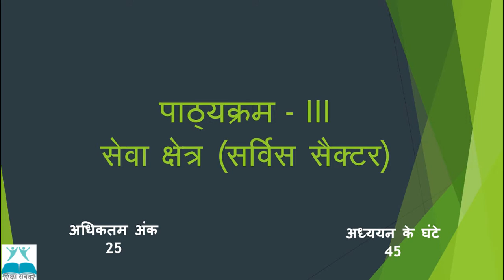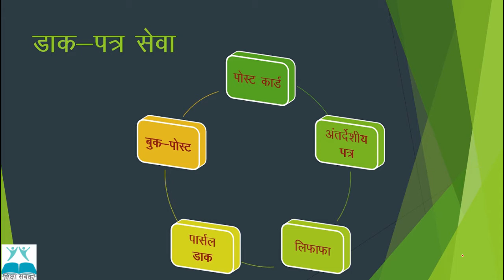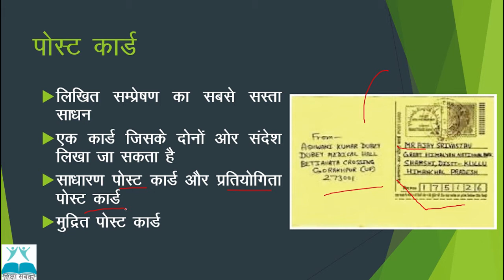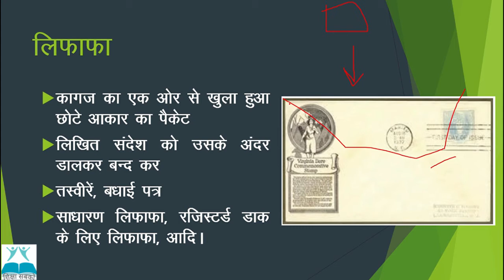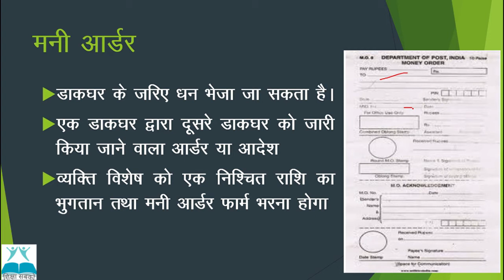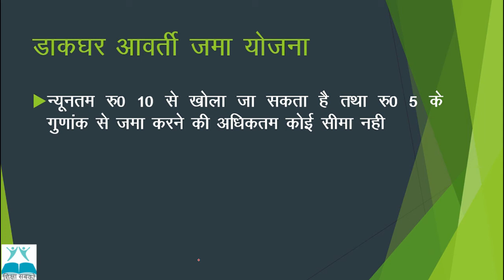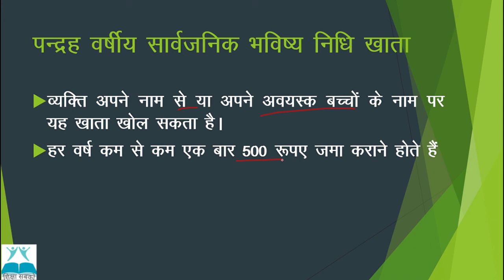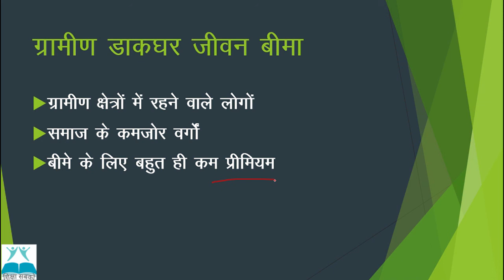NIOS|माध्यमिक कक्षा|व्यवसाय अध्ययन 215| पाठ - 8| डाक एवं कोरियर सेवाएं |भाग - 1| Postal Services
नमस्कार,

इस वीडियो में  NIOS की माध्यमिक / दसवीं कक्षा के व्यवसाय अध्ययन विषय के पाठ्यक्रम - 3 "सेवा क्षेत्र (सर्विस सैक्टर)" के अंतर्गत आठवें  (8th) अध्याय "डाक एवं कोरियर सेवाएं"  का  पहला  भाग पढ़ाया गया है |